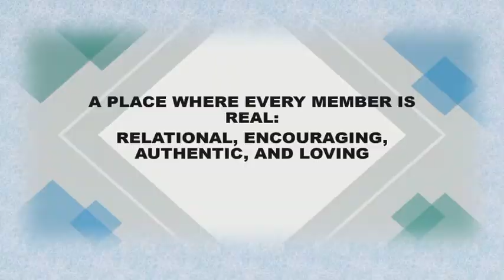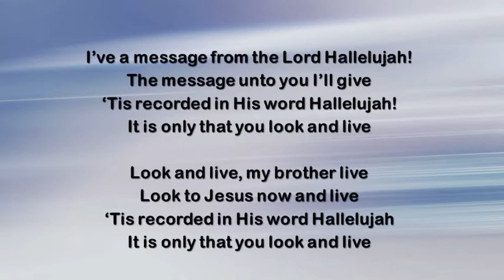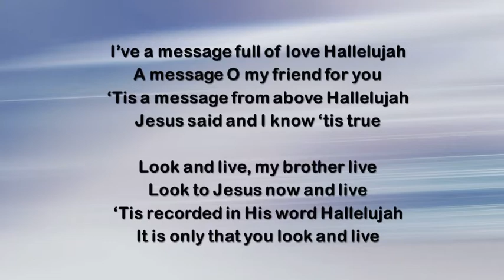January Mission Sunday Service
Mission Sunday service theme:” A Pathway to Healing in Uncertainties” II Corinthians 12:9-10